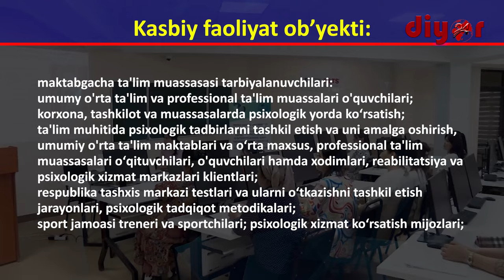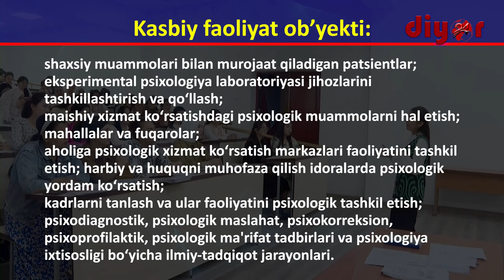ТерДУ таълим йўналишларини битириб қайси соҳаларда фаолият юритиш мумкин?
60310300 – Психология бакалавриат таълим йўналиши бўйича бакалаврларнинг касбий фаолияти қуйидаги видеода батафсил маълумот берилган.